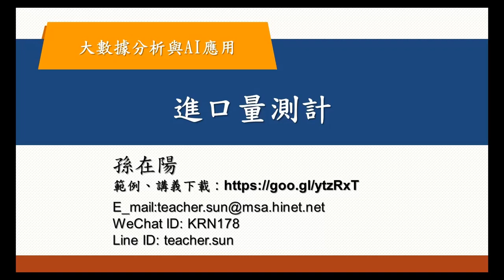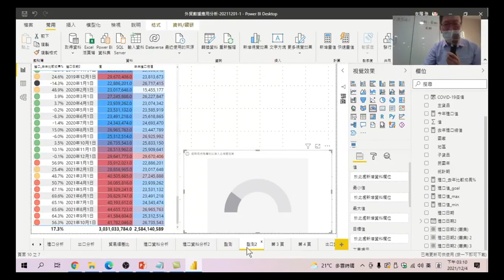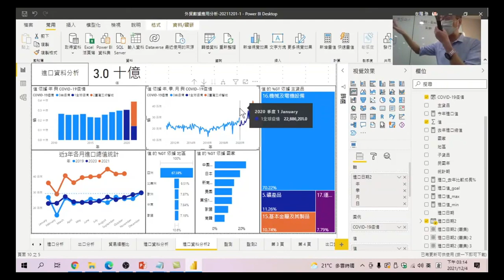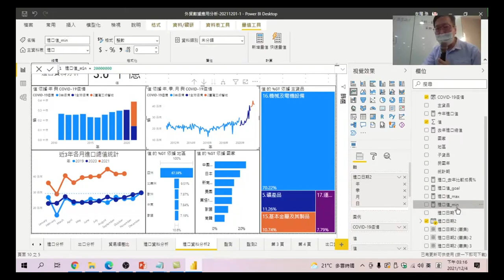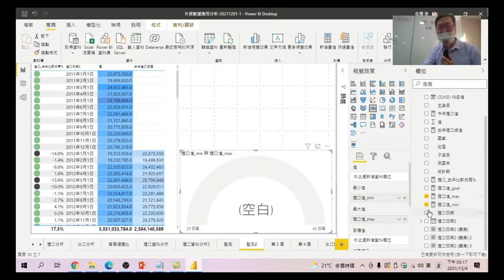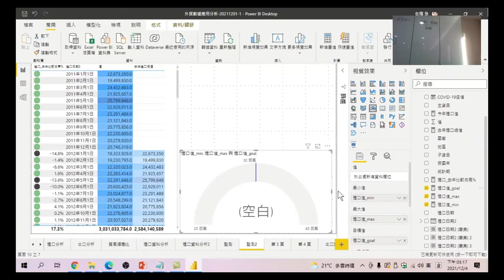大數據分析與AI應用 49 進口量測計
利用PowerBI做一張另類的圖表,像量測的碼錶一樣,會依照數值不同會轉動。